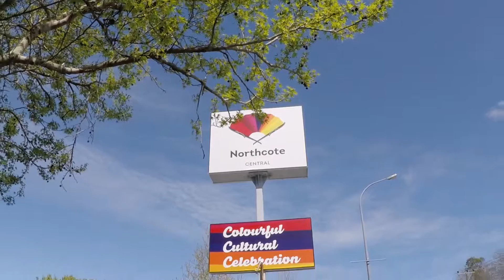SOLD - 14 Pupuke Road, Hillcrest - Simon Cai and Julie Tri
Location - Character - Stunning Outlook

Solid & sunny weatherboard family home offers 3 bedrooms plus extra family room or 4th bedroom, 3 bathrooms including master ensuite, reticulated gas for cooking and hot water supply, double ...

Property Marketed by: Simon Cai, Northcote and Julie Tri, Northcote